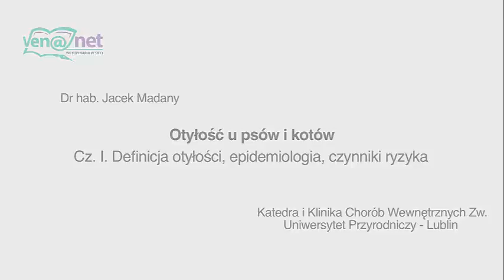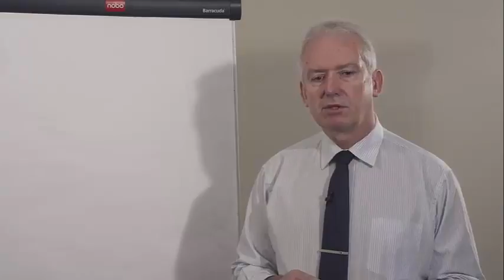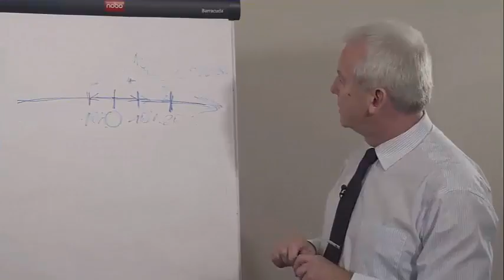Otyłość u psów i kotów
Zapraszamy do portalu dla lekarzy weterynarii, proponujemy udział w szkoleniach on - line